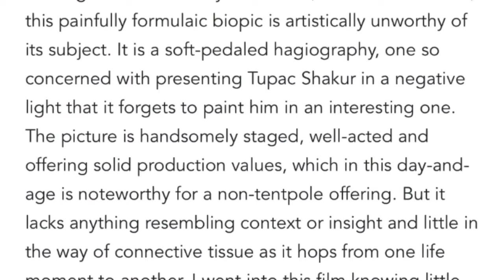ALL EYEZ ON ME MOVIE REVIEW🎞🎥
Now Of Course I'm pretty sure that everyone has seen the Tupac movie because it's been out for awhile now ...

I've seen GOOD AND BAD REVIEWS on the movie about the LEGENDARY ICONIC FIGURE "TUPAC SHAKUR"

So I decided to go see the movie in theaters ... once I seen the movie here's my opinion.

First I just want to say that the ACTORS , ACTRESSES , DIRECTORS , Everyone who made this film possible they did a GREAT JOB ON THE FILM .

My opinion on the film itself is that I feel like it could of been better as in ... I felt like there was a certain element missing from the movie It's not a horrible movie but I just feel like maybe more scenes or something could be added

There was scenes in the movie that were good such as when he helped his mom get into rehab .

In addition , I was very disappointed when Jada Pickett tweeted that the scenes thar were displayed in this film were not real which made me come into the theater with a different mindset .

Into Song: California Love -Tupac

Snap: maleah_maleah